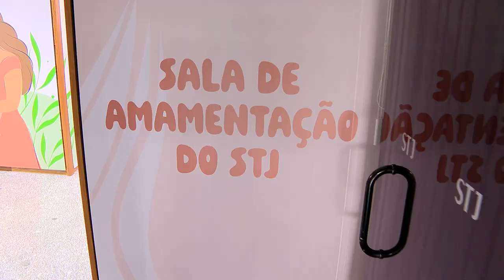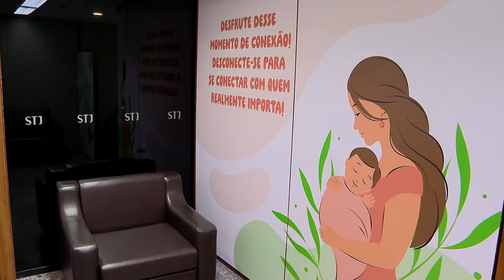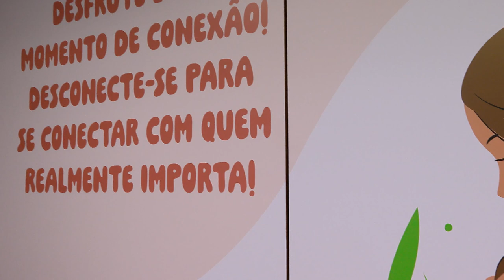STJ inaugura espaço para amamentação e cuidados com o bebê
O Superior Tribunal de Justiça (STJ) inaugurou, na tarde desta quinta-feira (9), uma nova sala de amamentação para uso de servidoras, colaboradoras, estagiárias, advogadas e qualquer outra pessoa, independentemente do gênero, que venha ao tribunal e esteja acompanhada de um bebê.
O Espaço de Amamentação do STJ fica na Praça do Servidor, próximo à Brigada de Incêndio, e poderá ser usado das 7h às 18h (o tribunal já tem um outro espaço de amamentação no berçário que atende os filhos das servidoras).